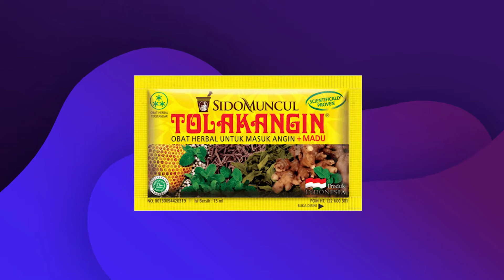Unik ! Eyeshadow Rasa Tolak Angin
Dalam video ini aku akan review, Honey Glazed Eyeshadow Palette, kira kira bagaimana ya hasilnya?

ABOUT MY CHANNEL:
Makeup, anywhere and everywhere